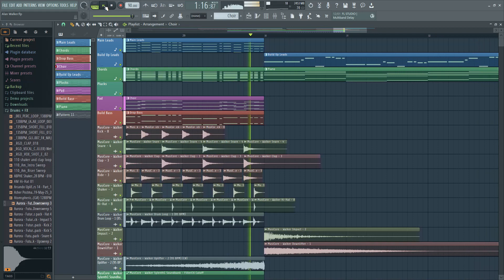EDM Inspired by Alan Walker | CrypTage